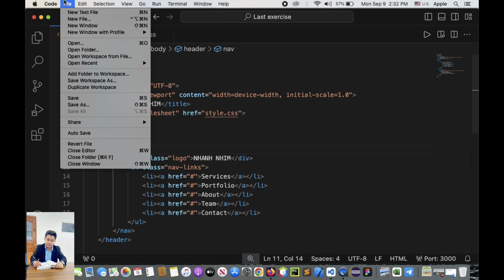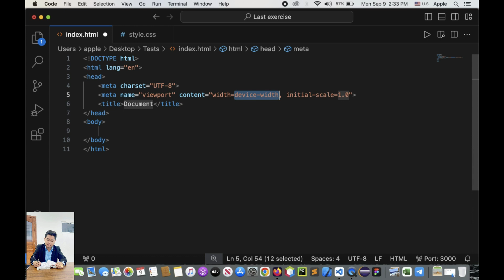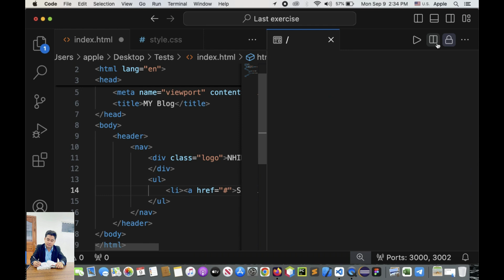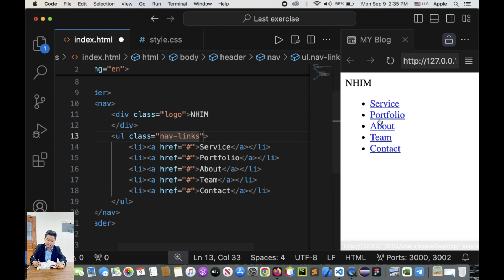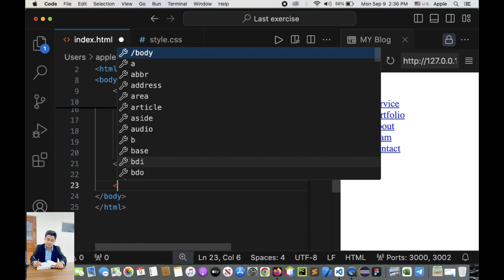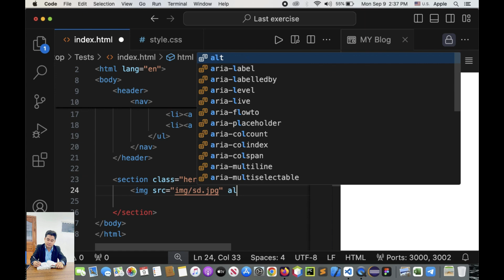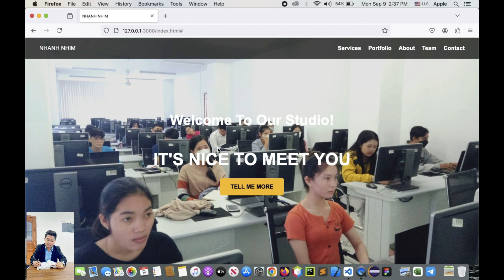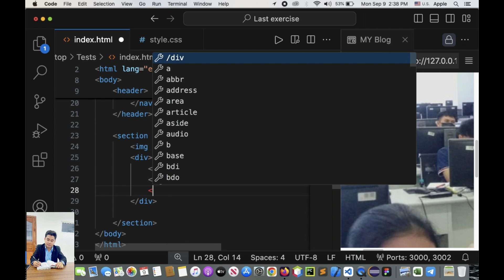របៀបបង្កើត Website ដោយមានអក្សរលើ Image Cover, Part01